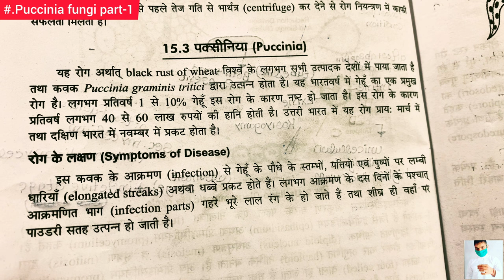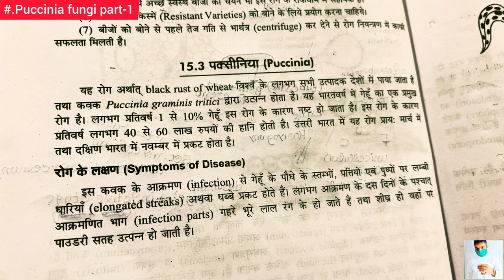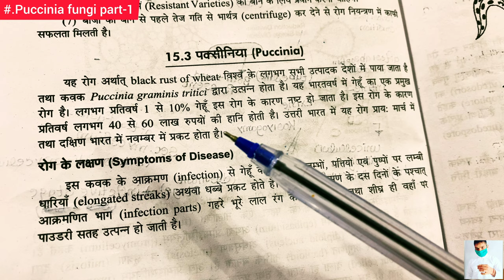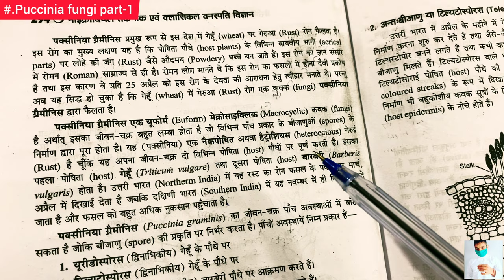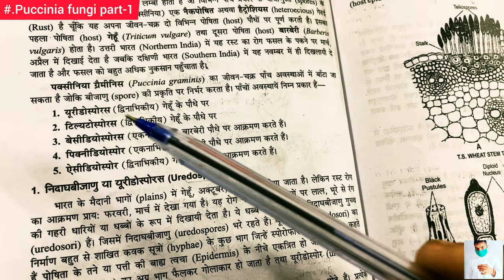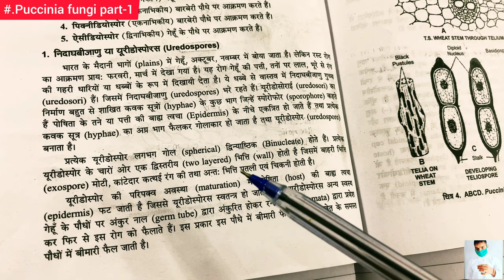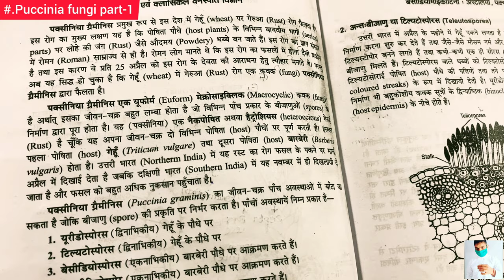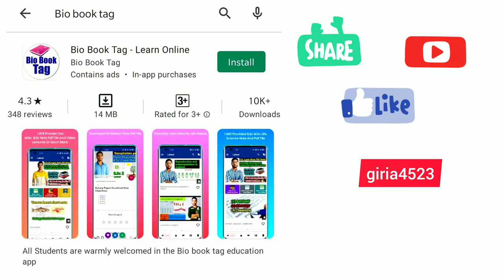Puccinia Graminis tritici life cycle part-1 || B.Sc first year Botany 1st semester